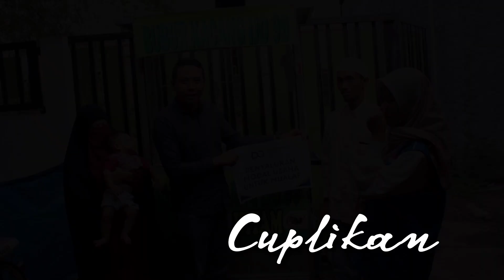UJIAN BERAT PASANGAN MUALAF INI MEMBUAT KAMI TERKETUK HATINYA | BAHAGIAMU BAHAGIA KITA SEMUA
Narasumber : Lusi Maria Ulfa dan Ko Johari
Pasangan Mualaf Tangguh

Mari ulurkan tangan kita dengan cara menyisihkan sebagian Rizqi kita untuk mereka para Mualaf yang sangat membutuhkan, salurkan donasi anda ke :

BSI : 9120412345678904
Atas nama Peduli Kasih Mualaf
(Donasi untuk Mualaf, yatim piatu & dhuafa)
Donasi ini dikelola dan disalurkan ke Penerima manfaat oleh Mualaf Center Indonesia Jawa Timur.
Konfirmasi transfer no. WA : 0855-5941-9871

Semoga amal kebaikan kita sebagai wasilah turunnya Rahmat dan Rizqi yang melimpah barokah serta Jannahnya Allah subhaanahu wata'ala balasannya. Aamiin Allahumma Aamiin.
Terimakasih, kami ucapkan Jazakumullahu Khairan Katsiran

ttd
admin Mualaf TV
Cak Nurk